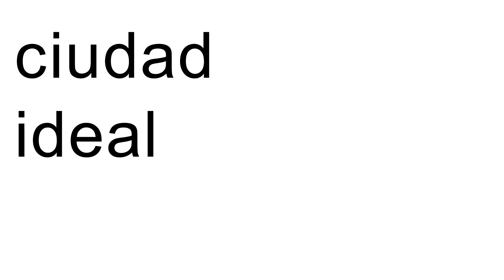San Pedro, superciudadanos superciudad